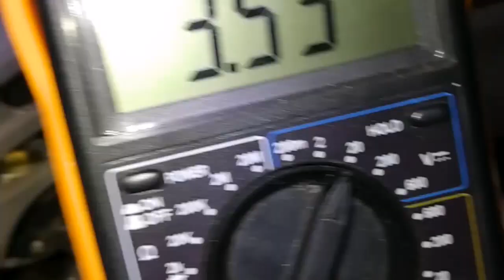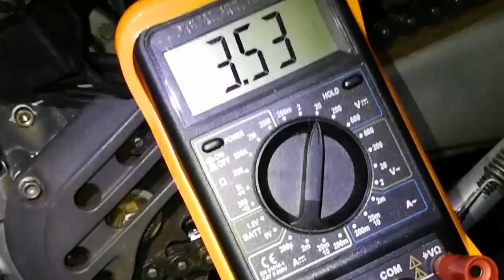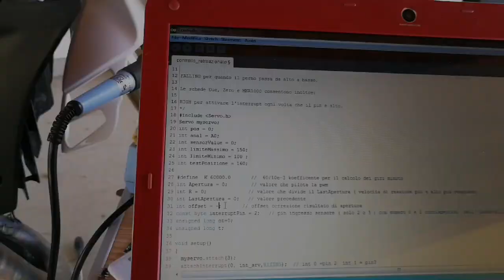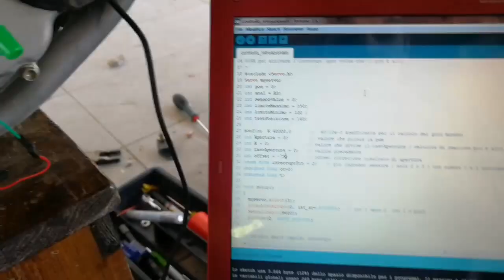Leva aria automatica HUSQVARNA 125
In questo video vi spiegherò come è possibile automatizzare la leva dell' aria su husqvarna 125 2 tempi, In maniera tale da avere un regime minimo dei giri sempre costante in qualsiasi condizione.
Dall' arduino nano che gestisce il controllo è possibile anche ottenere i giri del motore.